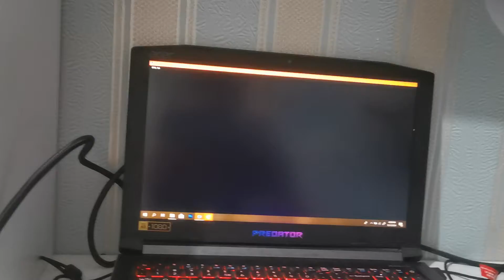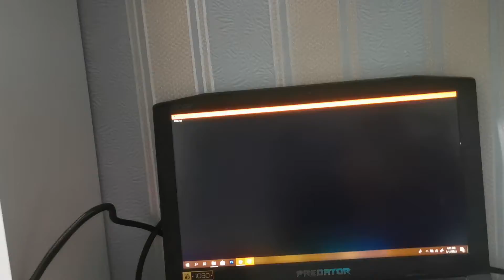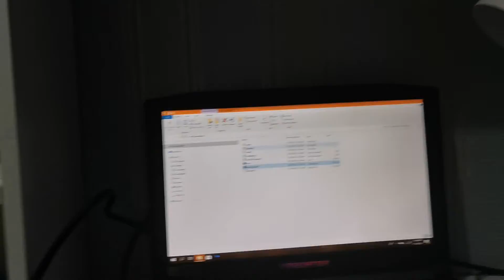Beating Fnf B-Side Mod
Rip Fingers...